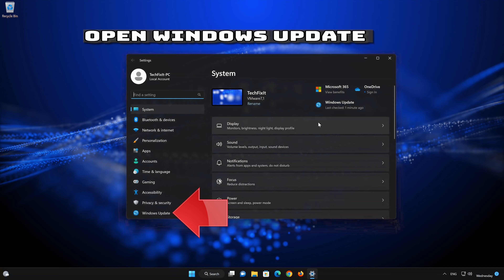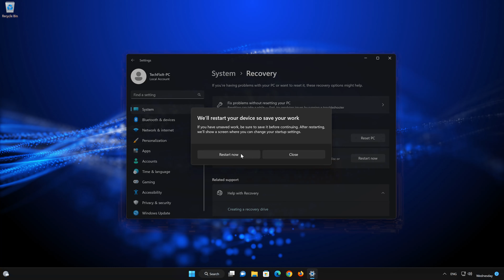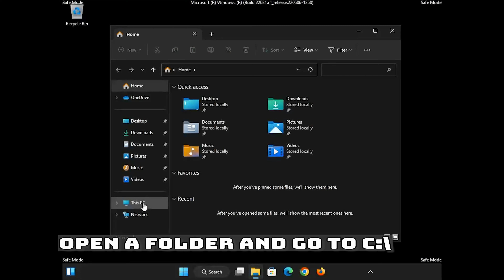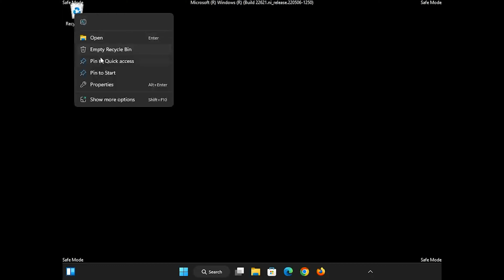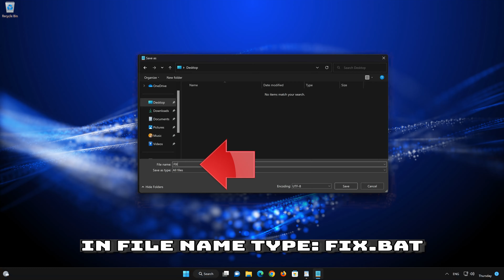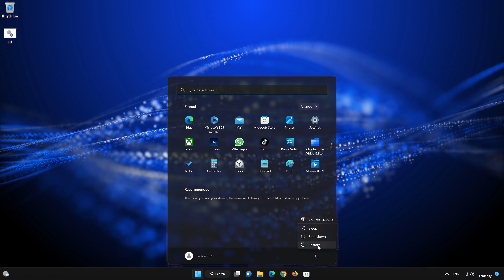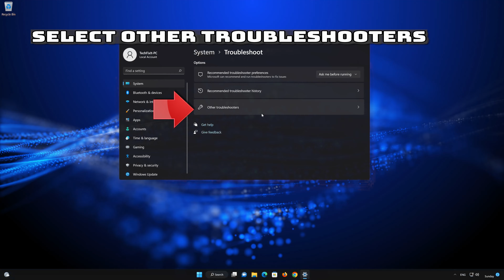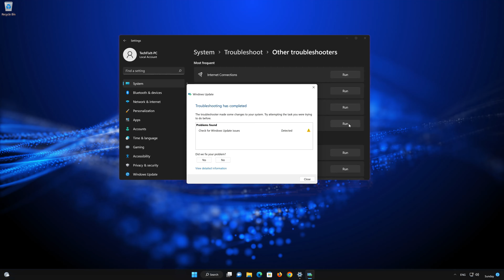Windows 11 Update KB5033375 Not Installing Error 0x80070002 FIX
Windows 11 Users have reported getting the error 0x80070002 While trying to install the update KB5033375. This error is usually caused By Network Issues, Windows Update Cache Issues or Corrupted System files . So in order to resolve this issue we are going to teach you how to repair the update system so you are able to update your PC again.

 》 CHAPTERS 《

00:00 Intro
00:24 Solution #1
04:08 Solution #2
06:11 Solution #3
07:15  Solution #4
08:22 Outro